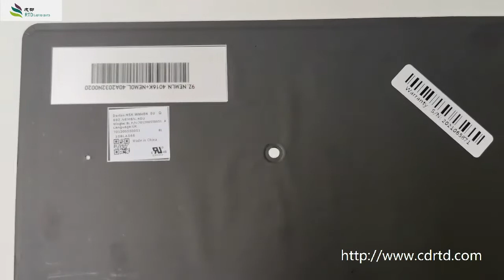Laptop Replacement UK Keyboard For ASUS 9Z.NEMBN.40U NSK.WM4BN 0U 701200592051 keyboard issues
Laptop Keyboard For ASUS 9Z.NEMBN.40U NSK.WM4BN 0U 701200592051 United Kingdom UK